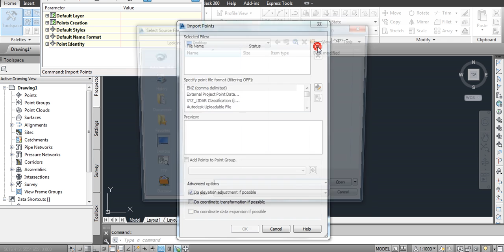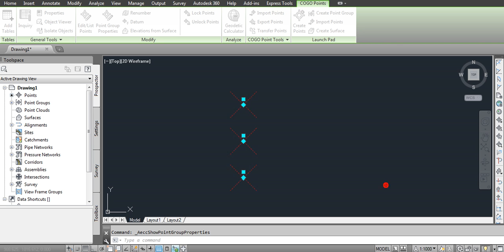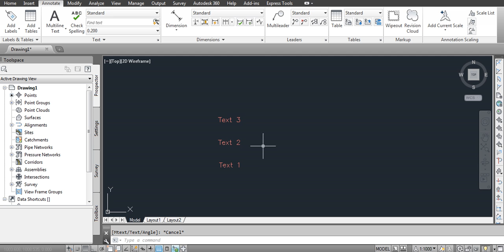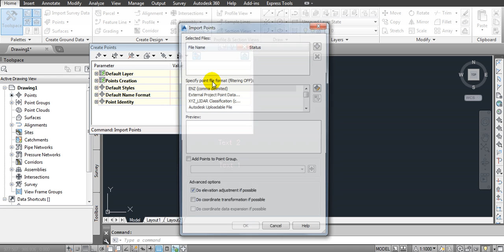Import text from excel csv at desired distance